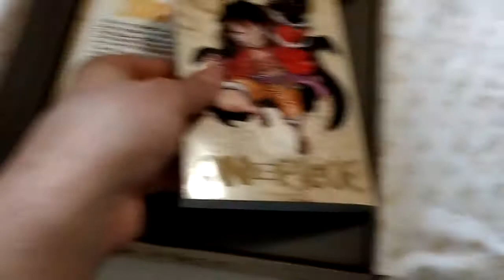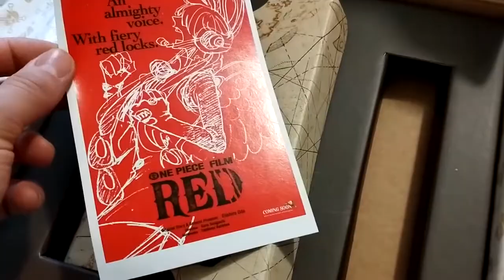One Piece 100 Celebration box unboxing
Non provate MAI ad esportare in 1080p con videopad.
MAI.